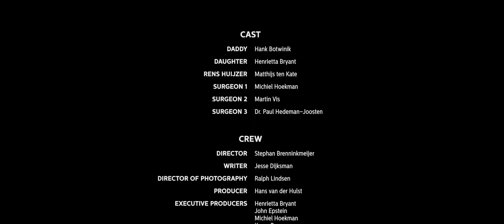Love you Daddy - 48 Hour Rotterdam 2017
Love you Daddy - Director Stephan Brenninkmeijer - Writer Jesse Dijksman - Director of Photography Ralph Lindsen - Producer Hans van der Hulst - Starring Henrietta Bryant - Hank Botwinik. Award for best Edit. Nominated for: Best Actress Henrietta Bryant, best writer, best prop and best film of the 48 participating films in Rotterdam.